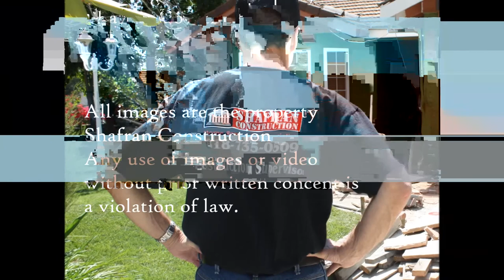Baldwin Park Bathroom Remodeling call Shafran 310 295 1960